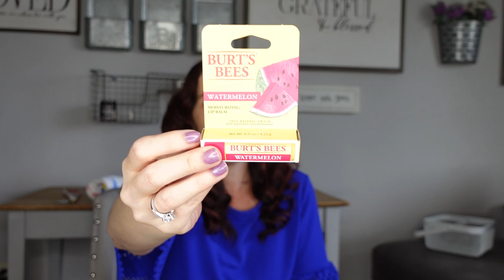WHAT’S IN MY KIDS WELCOME TO SUMMER BASKETS EASY SUMMER GIFT IDEAS 2022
Today I’m showing you ideas for summer baskets
Welcome to summer gift ideas